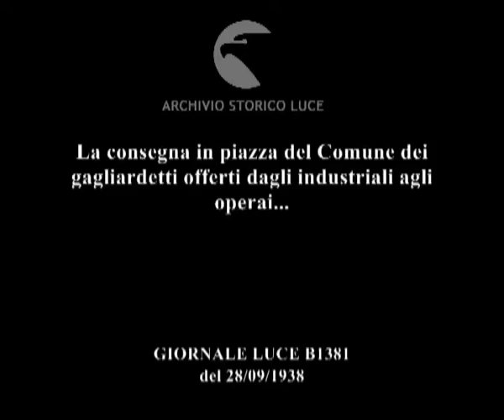La consegna in piazza del Comune dei gagliardetti offerti dagli industriali agli operai...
Descrizione sequenze:una folla enorme gremisce la piazza ; un religioso celebra la funzione della benedizione su una tribuna alla presenza del gruppo delle autorità ; immagine del gruppo delle autorità ; il sacerdote benedice il gruppo di gagliardetti ; immagini della folla accalcata nella piazza ; un miliziano scopre il gruppo di gagliardetti ; immagine della gente in piazza mentre applaude ; i gagliardetti vengono consegnati alle persone che sfilano davanti alla tribuna delle autorità ; immagini della folla accalcata nella piazza ; due autorità sorridono e parlano dal balcone di un palazzo antico ; veduta della folla nella piazza ; veduta di un gruppo di bandiere tricolori tra la folla ;